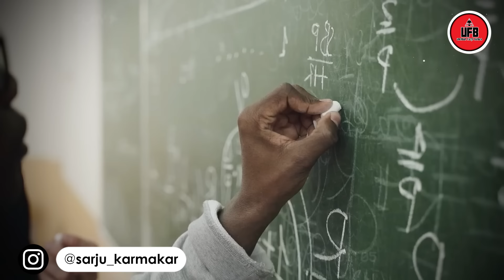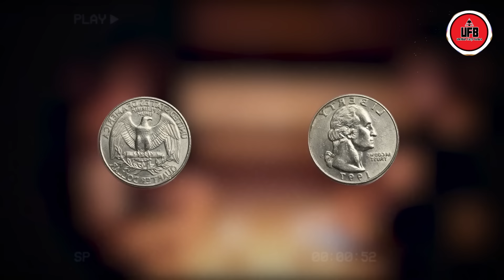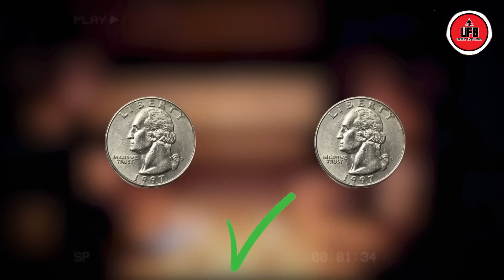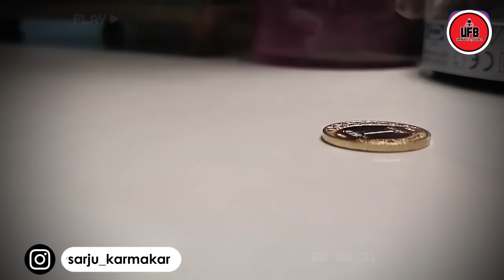মেক্সিকোর ভয়ংকর এক প্যারানরমাল গেম – সারা সারিতা গেম || by UFB